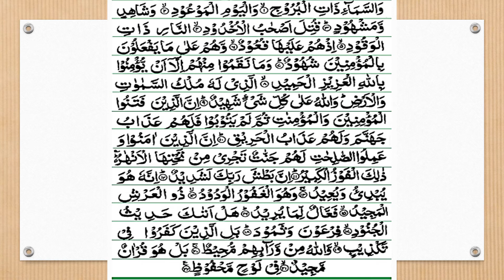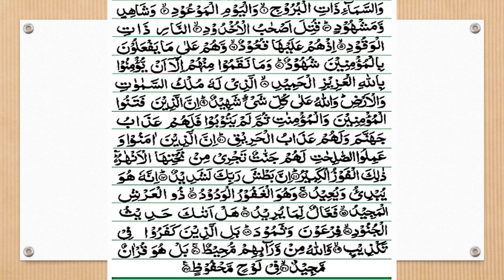Para 30 Part 13